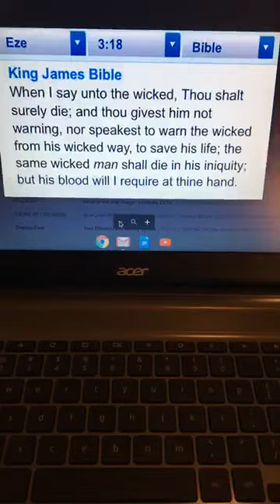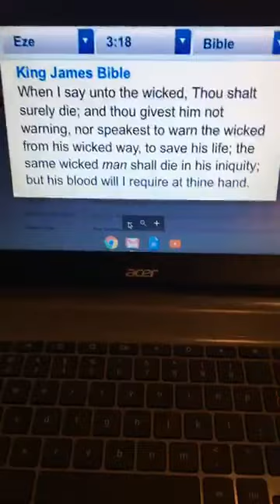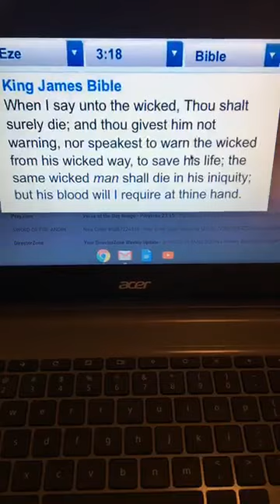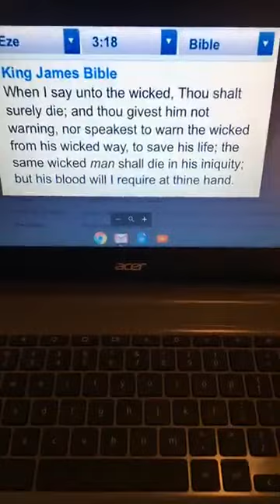THUS SAITH THE LORD-REPENT FOR THE KINGDOM OF GOD IS AT HAND!!!